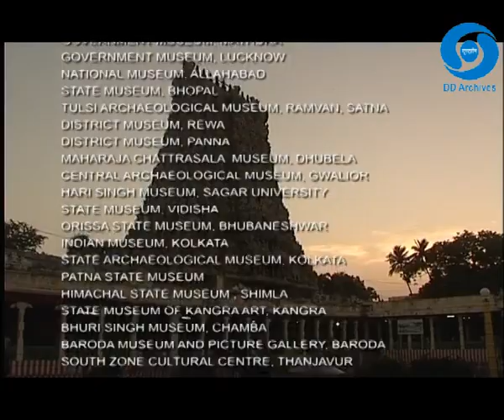THE SCULPTURE OF INDIA EPI 23 TEMPLE TOWNS OF TAMILNADU